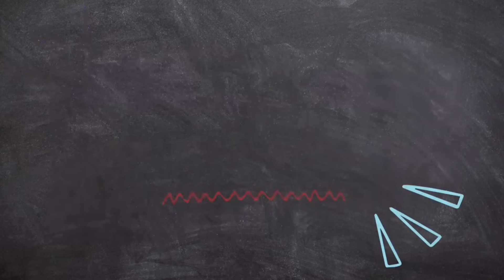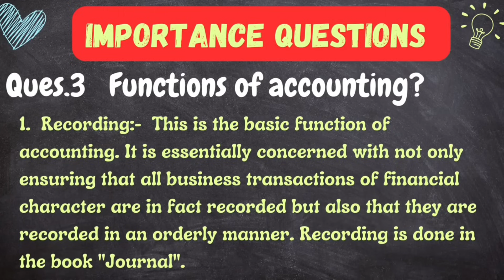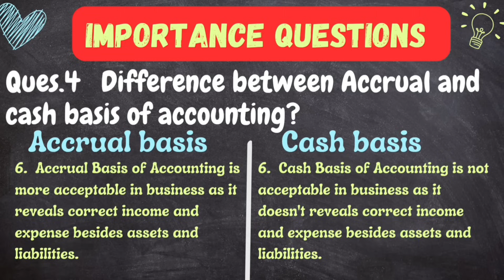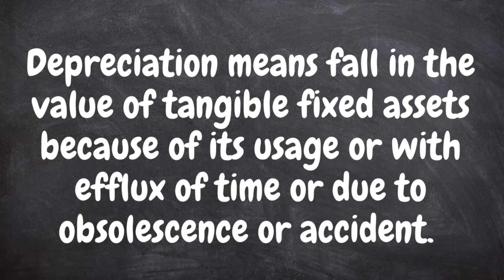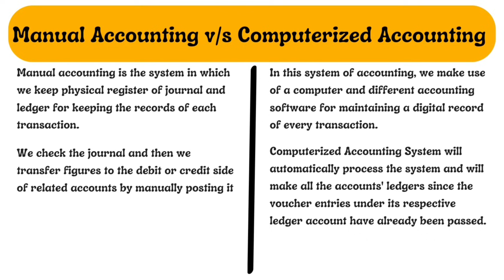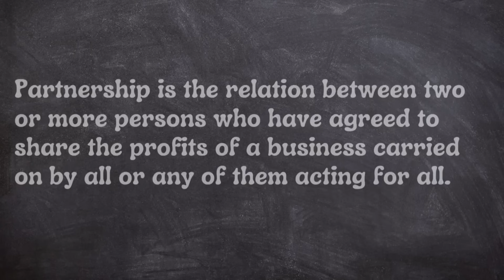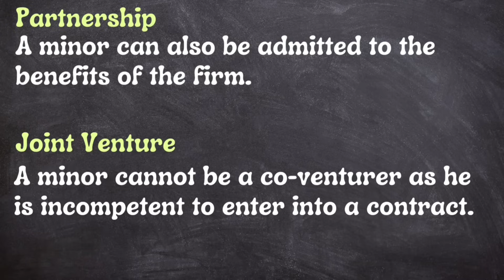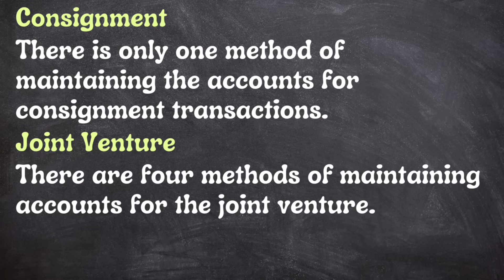BCOC-131 Financial Accounting | Important Questions | One Shot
In this comprehensive video, we delve into the Important topics of " Financial Accounting " Subject code bcoc131.